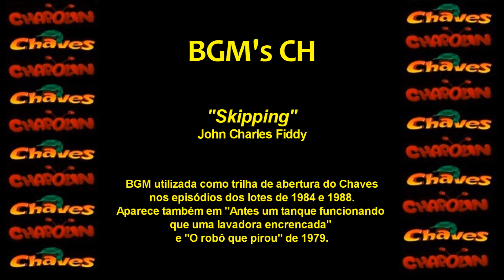CHAVES & CHAPOLIN - Música de Fundo - Skipping (Repostada)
BGM usada como trilha de abertura de Chaves nos lotes de 1984 e 1988. Umas das mais famosas. Repostada devido à censura da Televisa no vídeo original postado em 2009.